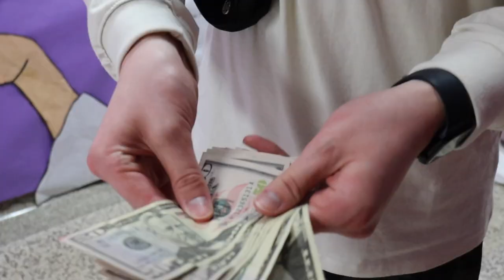Swine Week 2023 Recap Video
$361,333 raised during Swine Week this year for Hope House OKC.